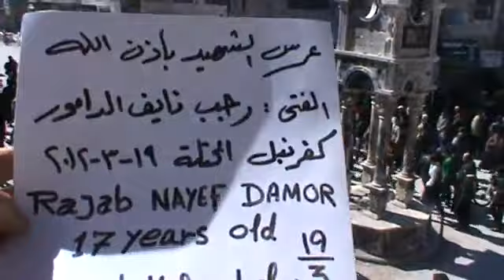ادلب - كفرنبل ll تزف شهيدها رجب نايف الدامور19-3-2012